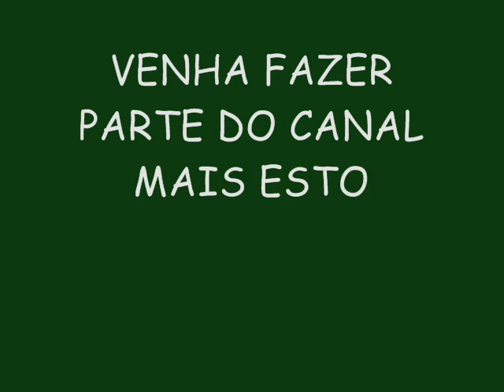OZ POLÊMICOS VERÃO 2015 LANÇAMENTO - EDREDON